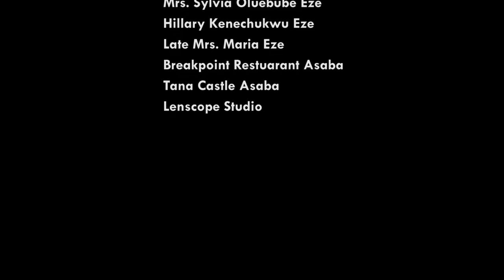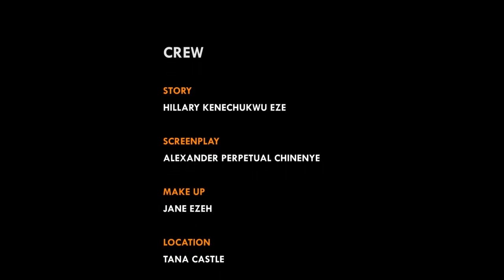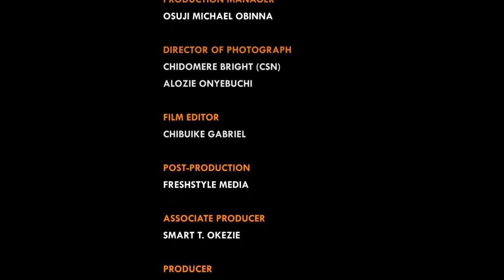BATTLE FOR THE THRONE - MIKE GODSON, YUL EDOCHIE, FRANK TANA, DORIS IFEKA- 2023 LATEST MOVIES